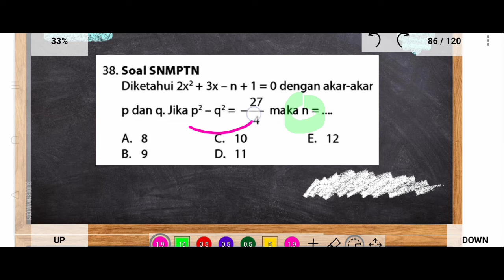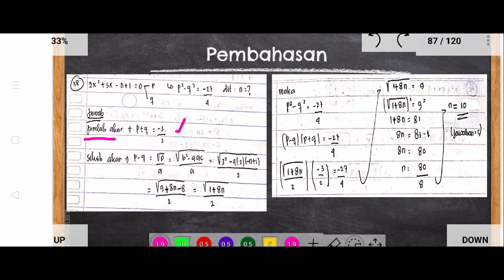Diketahui 2x² + 3x - n + 1 = 0 dengan akar-akar p dan q. Jika p² - q² = -27/4 maka n = ...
A. 8
B. 9
C. 10
D. 11
E. 12

VIDEO PEMBELAJARAN SOAL PERSAMAAN KUADRAT LAINNYA:
Jumlah kuadrat akar-akar persamaan x² - 3x + n = 0 sama dengan jumlah pangkat tiga akar-akar persamaan x² + x - n = 0. Maka nilai n adalah...
Akar-akar persamaan kuadrat 3x² - 12x + 2 = 0 adalah α dan β. Persamaan kuadrat baru yang akar-akarnya (α + 2) dan (β + 2) adalah...
Jika persamaan kuadrat x² + px + q = 0 mempunyai akar-akar x1 dan x2 dengan x1 - x2 = 1. Jika x1 + 1 dan x2 juga akar-akar persamaan kuadrat x² - (p - 1)x + q + 2 = 0, maka p + q = ...
Akar-akar persamaan x² + (2a - 3)x + 18 = 0 adalah p dan q. Jika p = 2q, untuk p lebih dari 0 dan q lebih dari 0. Nilai a - 1 = ...
Jika x1 dan x2 merupakan akar-akar dari persamaan kuadrat x² + px + q = 0 maka nilai dari (1/x1 - 1/x2)² adalah...

MATERI: PERSAMAAN KUADRAT
SUB MATERI:
1. Pengertian Persamaan Kuadrat
2. Cara Penyelesaian Persamaan Kuadrat
3. Menentukan Jenis Akar-akar Persamaan Kuadrat
4. Jumlah dan Hasil Kali Akar-akar Persamaan Kuadrat
5. Sifat-sifat Akar-akar Persamaan Kuadrat
6. Menyusun Persamaan Kuadrat